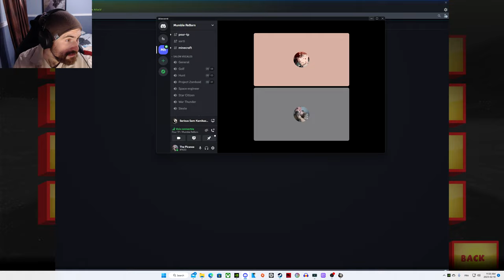Essais du jeu : Serious Sam Kamikaze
un jeu passe-temps assez répétitif mais plaisant!